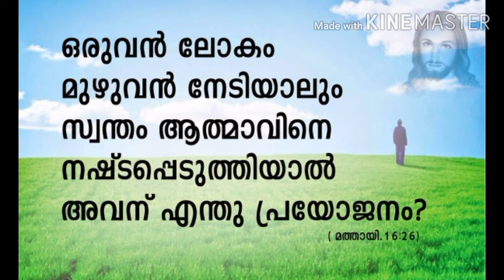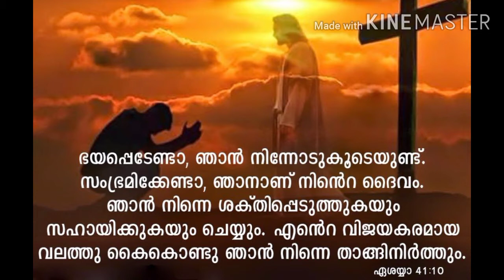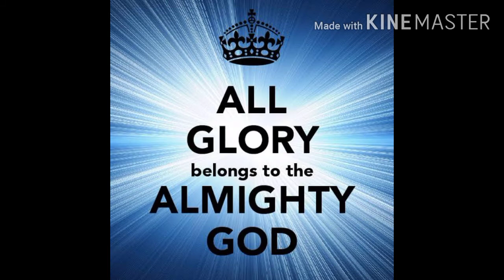TPM : BREAKING NEWS:MOTHER SUSAMMA FROM THRISSUR CENTRE ENTERED GLORY